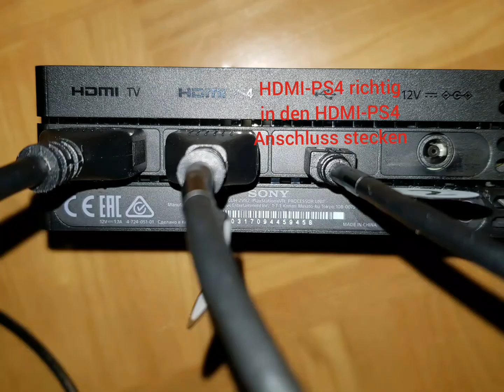PSVR komplettes Tutorial was für PSVR benötigt wird und der komplette Zusammenbau!!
Ich hoffe es hilft euch weiter!!